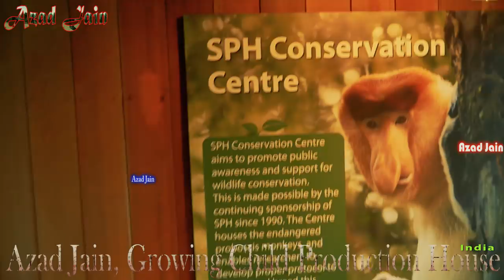Proboscis Monkey video || Bandar ka Video || nasalis larvatus || बंदर वीडियो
proboscis monkey video. Bandar ka video. बंदर वीडियो
proboscis monkey, monkey video, monkey videos, bandar, bandar video, proboscis monkey funny, proboscis monkey videos